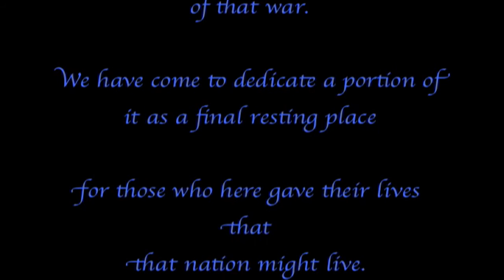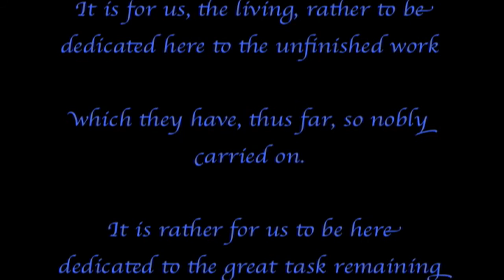The Gettysburg Address - Composition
After recently watching "Mr. Smith Goes to Washington," I felt like getting better aquatinted with these words of wisdom from Abraham Lincoln.